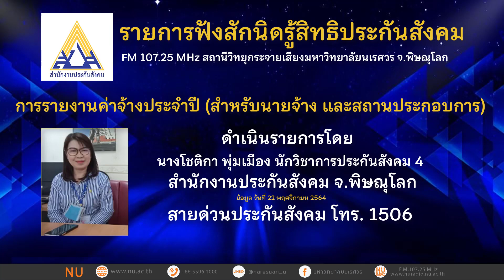การรายงานค่าจ้างประจำปี 2564 สำหรับนายจ้างและสถานประกอบการ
รายการ ฟังสักนิดรู้สิทธิประกันสังคม เรื่อง การรายงานค่าจ้างประจำปี 2564 สำหรับนายจ้างและสถานประกอบการ
ดำเนินรายการโดย นางโชติกา พุ่มเมือง สำนักงานประกันสังคม จ.พิษณุโลก